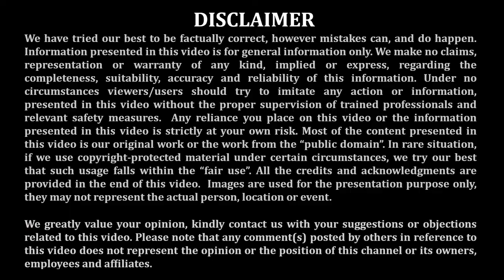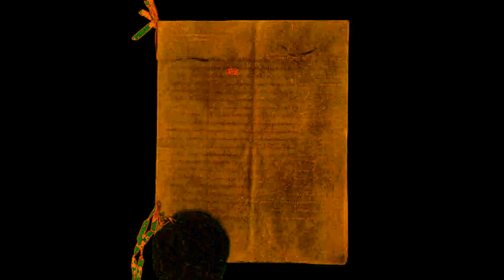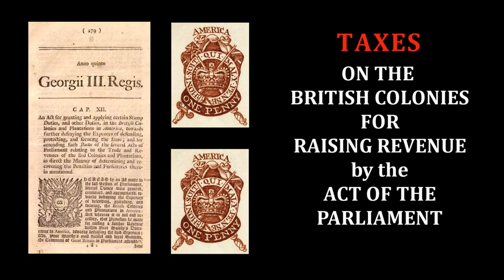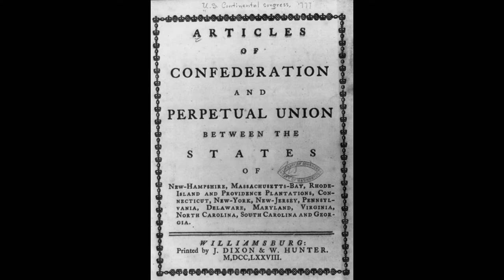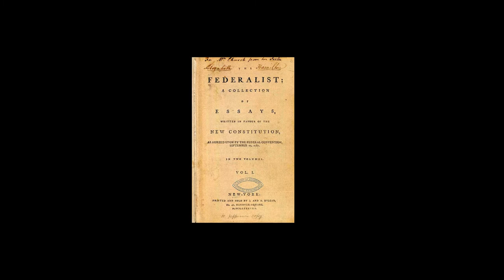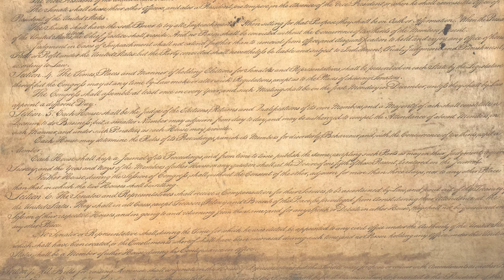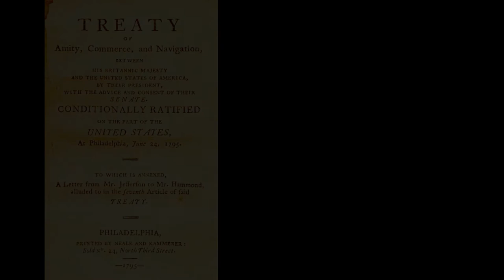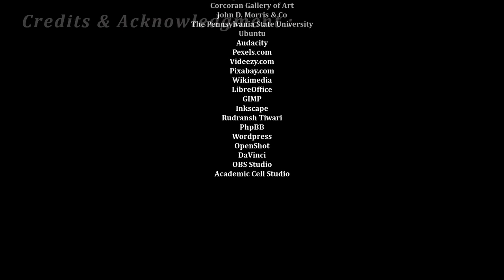John Jay | The Founding Fathers of America | Series by Academic Cell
Story of the John Jay, as a part of the world history series on the founding fathers of America. Presented by the Academic Cell.

This will answer your questions like:
Who was John Jay?
What was John Jay most known for?
Why was John Jay a federalist?
Why was John Jay important?
Was John Jay a Founding Father?
What did John Jay contribute to the constitution?

John Jay contributed significantly to all three branches of the government of newly independent Unite States, the legislature, the judiciary and the executive branch. He was President of the Continental Congress, Ambassador to Spain, Secretary of Foreign Affairs, Governor of New York and a key player in the negotiations that ended the revolutionary war. He was also the first Chief Justice of the United States of America.

After the revocation of Edict Nantes in France, his grandfather Augustus Jay migrated to America seeking religious freedom, and eventually settled in New York.

John’s father, Peter Jay was a successful commodities merchant. Peter gained lots of wealth from his business and influential marriage to Mary Jay, as she was from one of the richest Dutch patroons landed families of the Hudson Valley.

As a child, John Jay was tutored by many, including his own mother. He was a brilliant student. At the young age of 14 in 1760, he got admission into the newly found Kings College, the future Columbia University. John graduated in Latin, Greek and philosophy with honors in 1764. After graduation he joined office of Benjamin Kissam, a prominent attorney of his time, as a law clerk.

In 1768 Jay successfully entered the bar council of New York and established his own practice in 1771. In 1774, his well established practice came to a sudden halt, when New York lawyers protested the stamp act by going on strike. This act angered the American public against the British rule.

In 1775, John Jay helped draft the Olive Branch Petition, which expressed American concerns to Britain and as a last hope to solve their differences peacefully. Despite all the efforts, British and the king George III refused, this started a chain of events which would lead to the Declaration of Independence in 1776.

In 1778, 33-year-old Jay was appointed President of the Continental Congress, the highest civilian position during wartime. Despite the presidency being an office with relatively few powers, Jay took full advantage of it and was the most active and effective president of Congress.

In the fall of 1779 Jay was selected as U.S. representative to Spain and to serve concurrently with Adams and Benjamin Franklin as a commissioner to make peace with Britain whenever negotiations should become possible. He played a critical role in drafting and ratification of the new constitution. During 1787 and 1788, Jay, along with Alexander Hamilton and James Madison, wrote a series of essays widely published in newspapers under the collective pseudonym “Publius” supporting the ratification of the new Constitution. Later collected into a single volume and published as the Federalist Papers, Jay, Hamilton and Madison successfully argued for the creation of federal government strong enough to serve the nation effectively while still reserving essential powers to the state.

In April. 1794, George Washington sent Jay to England to negotiate a treaty both men knew would be controversial. Although unpopular in its days, the Jay Treaty resolved a number of differences with Great Britain left over from the Revolution, and delayed open conflict until the War of 1812. Jay Treaty, was approved by the Washington administration but was criticized by Jeffersonians, as it seems favoring the British. Jay was called a traitor and burned in effigy. Jay himself quipped that he could travel at night from Boston to Philadelphia solely by the light of his burning effigies.

Jay stayed out of politics for the most part of his retirement, though in 1819 he condemned efforts to admit Missouri to the Union as a slave owning state, believing that slavery should not to be introduced, nor permitted anywhere in the new states. Jay died on May 17, 1829, at the age of 83 in Bedford, New York. He is buried at his family’s private cemetery in nearby Rye on the Jay Estate, part of the Boston Post Road Historic District, a National Historic Landmark.

Chief Justice Jones of the New York State Superior Court once stated this about John Jay, “Few men in any country, perhaps scarce one in this have filled a larger space and few ever passed through life with such perfect purity, integrity, and honor.” This is no understatement. John Jay was an extraordinary man whose accomplishments were fundamental to the founding and the continuing existence of this nation and more importantly, to the fundamental ideas that this nation stands for.